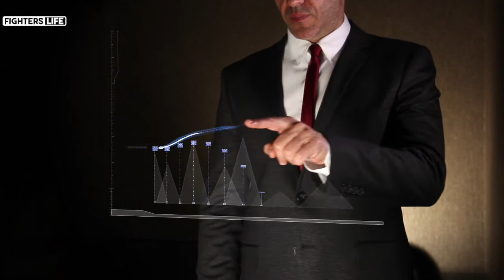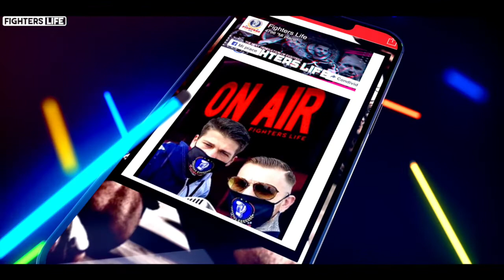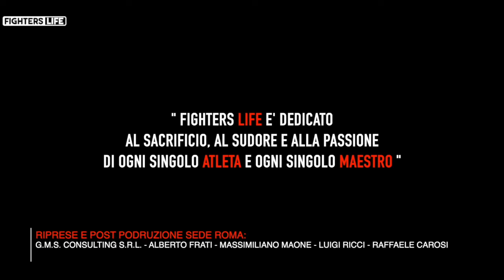Puntata 193 Fighters Life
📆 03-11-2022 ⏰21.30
🎤 a cura di: Valerio Lamanna
🔝 Special Guest: Dragan Lepei
🔝 Special Guest: Stefano Abatangelo
🔝 Special Guest: Vigan Mustafa
📺 SKY 814 MS CHANNEL CH 402 DDT  ore 21.30

Una grande puntata targata su 3 Campioni e protagonisti del pugilato italiano. Il primo ospite Dragan Lepei in vista del Match valevole per ben due sigle Ibo International e Wba Continental contro Pawel Czyzyk il 15 Novembre 2022.
Si prosegue con il neo campione d'Italia pesi Medio Massimi Stefano Abatangelo che riparte proprio da qui per la conquista di prestigiosi titoli.
E infine Vigan Mustafa pronto all'assalto il 12 Novembre a Scandicci al titolo IBF European.
03 Novembre 2022 ore 21.30 diretta sui canali social "Fighters Life" su ch 814 di Sky MS Channel ch .Non Mancate. !

🔴 Sostieni la divulgazione libera e indipendente degli sport da combattimento aiutaci con un piccolo contributo
▶️ APP Playstore e Applestore FIGHTERSLIFE (tutto attaccato)
🔴  La sigla di Fighters Life è realizzata scritta e composta da: “ROCKY HORRO F.S." un ringraziamento speciale